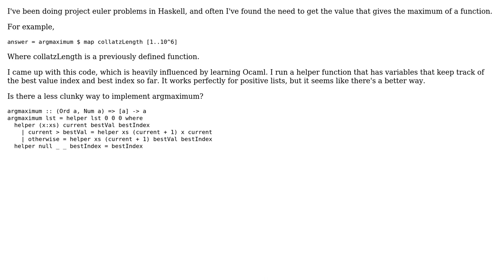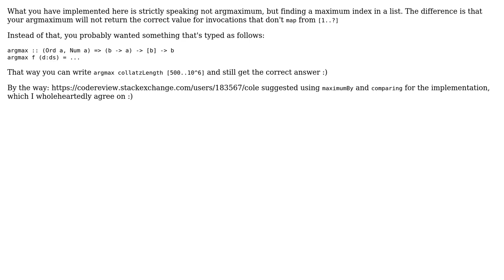Code Review: Finding the argmaximum of a list in Haskell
With thanks & praise to God, and with thanks to the many people who have made this project possible! | Content (except music & images) licensed under CC BY-SA | Music | Images & others | With thanks to user Vogel612 user Gus Beringer and the Stack Exchange Network Trademarks are property of their respective owners. You are responsible for your own actions.